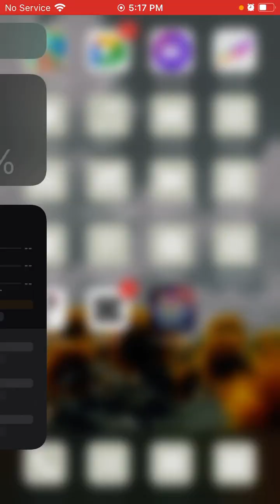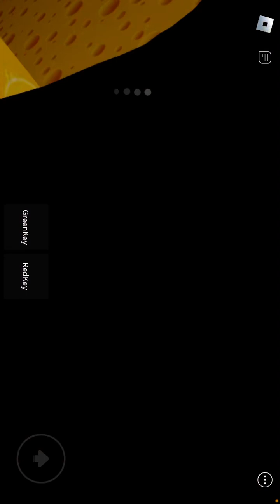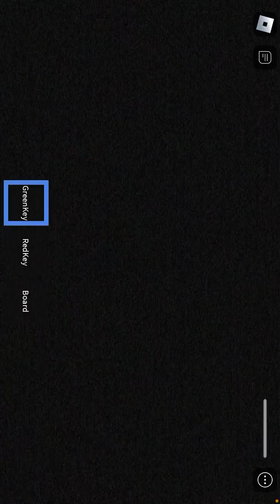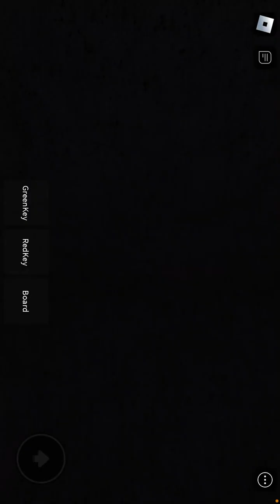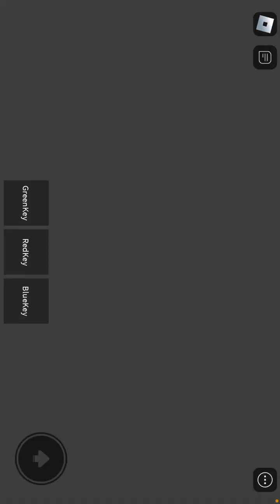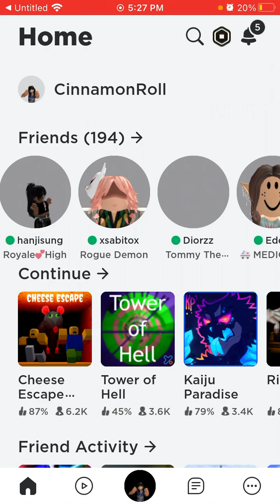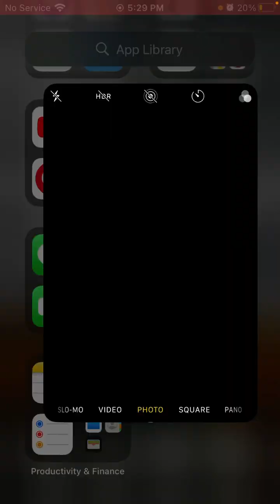Playing Cheese escape | (VERY BAD AUDIO) +Beating the game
Hey guys hope you enjoyed. Sorry about the bad audio when I talk, i forgot to turn down my game audio so it covered a lot of my voice. if you would like me to do another part comment down below and ill do it with my friends that are trash at the game. (I will be another part even if no one comments because i love this game)

♥︎✿♥︎✿♥︎✿♥︎✿♥︎✿♥︎✿♥︎✿♥︎✿♥︎✿♥︎✿♥︎✿♥︎★☾★☾★☾★☾★☾★☾★☾★☾★☾★☾★(●ε●)ゝᶜⁱᵃᵒ

✩ɞʏє✩